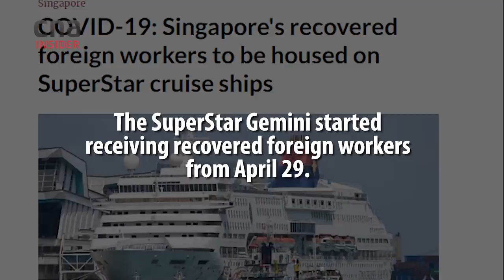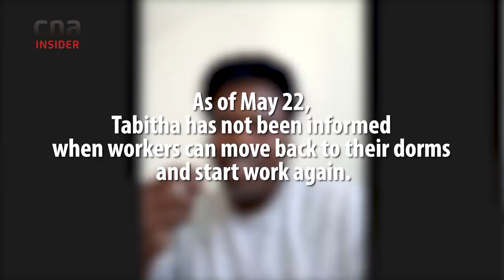Life After COVID-19: Migrant Workers Stay On Cruise Ship & In Flats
What happens to migrant workers from Singapore's dormitories during and after their recovery from COVID-19?

Two residents of S11 Dormitory@Punggol - including Pugal, whose story is told in this series (Part 1 Part 2 - have been housed on board cruise ship Superstar Gemini and in a vacant HDB flat in Bedok, after long journeys that saw that shifted from hotel to army camp to resort to the Singapore Expo, across the breadth of Singapore.

But what they really want, is more certainty over what happens to them next - and when they can go back to their dormitories and friends.